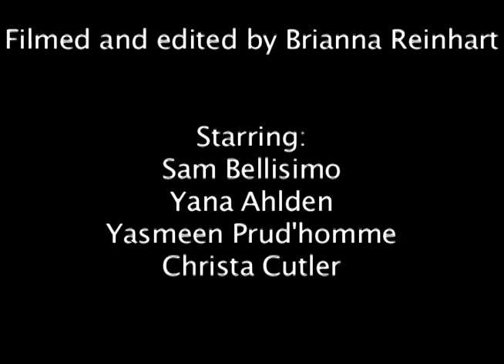I'll Make a Man out of You.qt.wmv